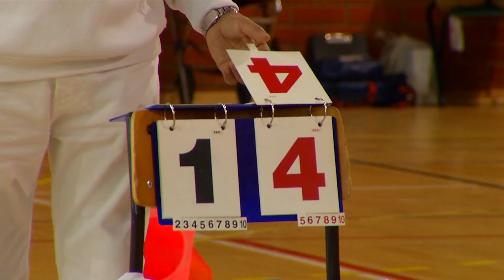Camadas mais jovens no Terras do Infante 2019